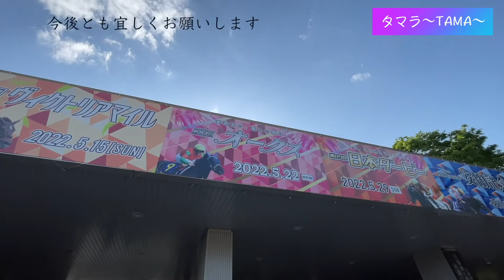ルドルフvs1976年欧州最強馬【皇帝シンボリルドルフの旅】岡部幸雄騎手騎乗シミュレーション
過ぎ去りし日の名馬シンボリルドルフの走りを、パリロンシャン競馬場2400ｍ凱旋門賞の場所で再現してみました。ヨーロッパの名馬は、のちに日本に渡り、日本馬の先祖とも言える馬たちです。日本では調教技術や環境も劣り、ヨーロッパの名馬が日本に来ても名馬を産むことがなかなかできませんでした。現在、日本の競馬界は巨万の富を産み、数十億の馬も種牡馬として迎え入れ、その子供が世界でも活躍する時代となりました。
懐かしい馬の名前が叫ばれるのを見ながら、昔を思い出したり、古すぎて知らない馬名を検索して勉強してみるのも良いかと思います。